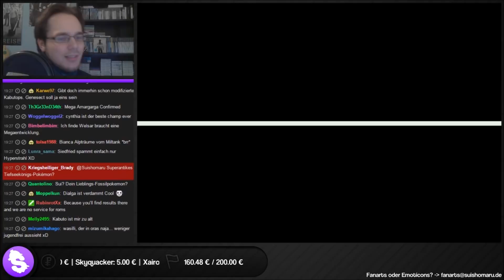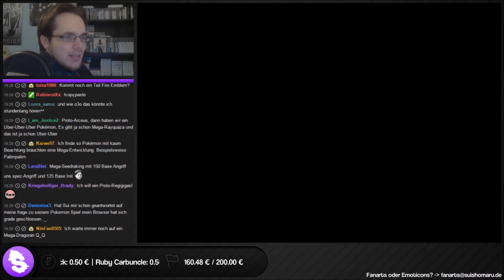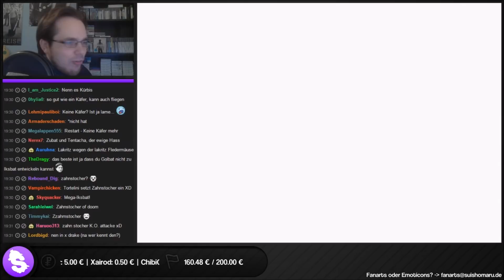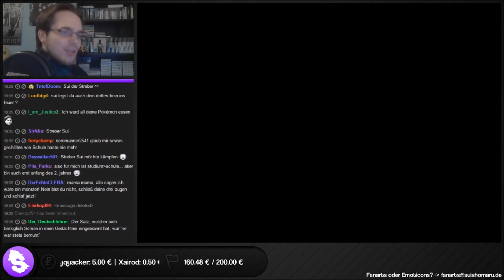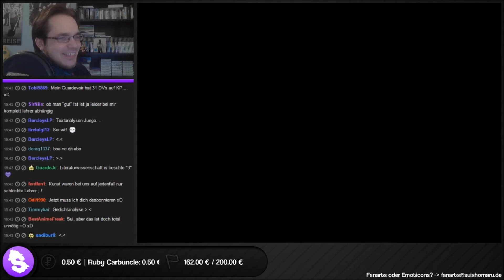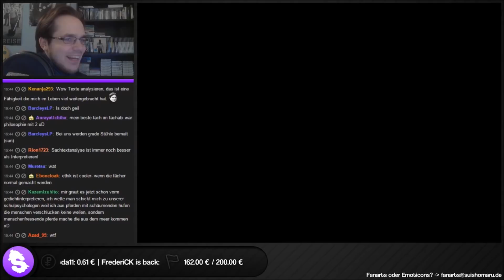Pokémon Blattgrün Randomizer Nuzlocke [Streamaufzeichnung 2015] - #35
Streamaufzeichnung: September 2015